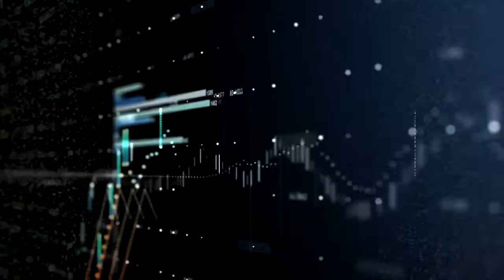IV Международный форум «Ключевые тренды в композитах: наука и технологии»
Промо-ролик IV Международного форума «Ключевые тренды в композитах: наука и технологии».
02 - 03 декабря 2021 год.
ОНЛАЙН | VR |  МИА “Россия сегодня” | МГТУ ИМ. Н.Э. БАУМАНА